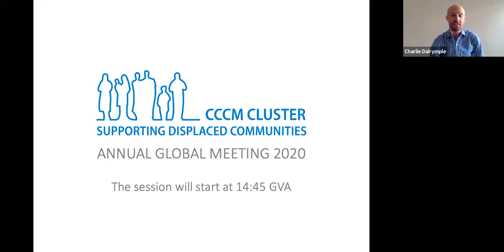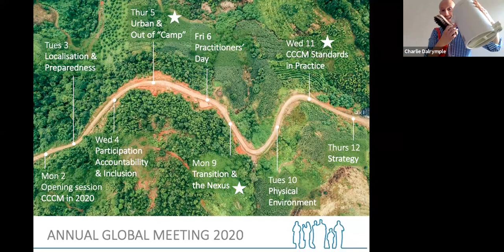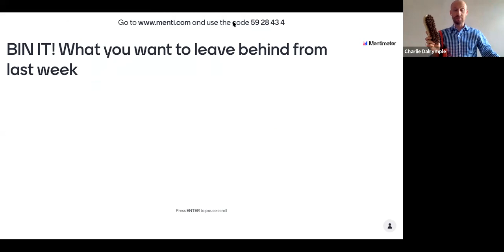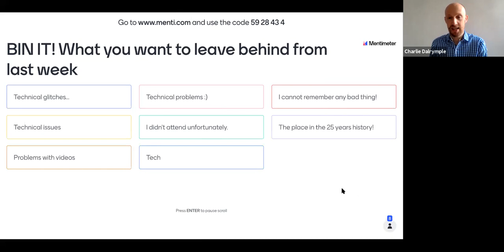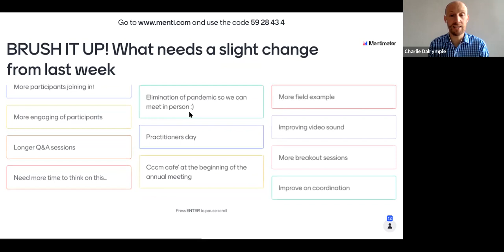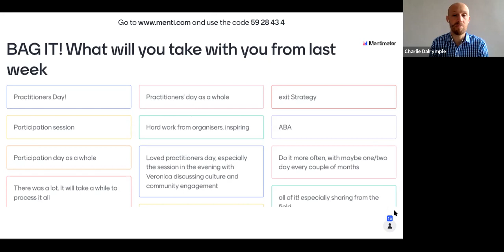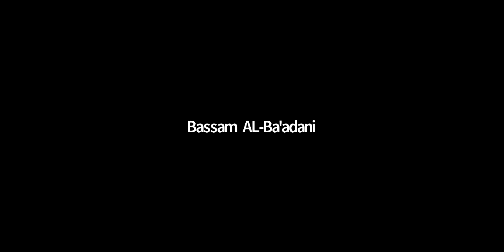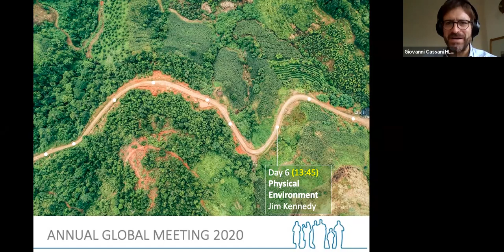Day 5 - Transition and Nexus - Full Recording